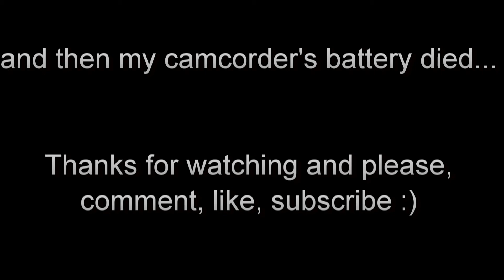Japan & Germany 150 years light show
A very nice light show, called "Light Message for Peace", commemorating the 150th anniversary of the relationship between Germany and Japan.